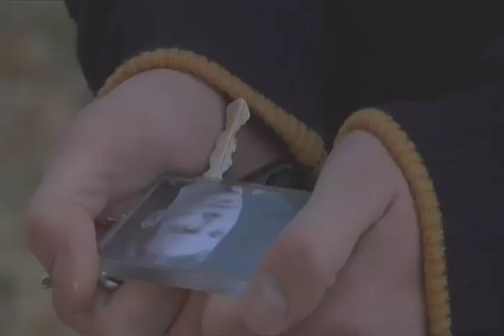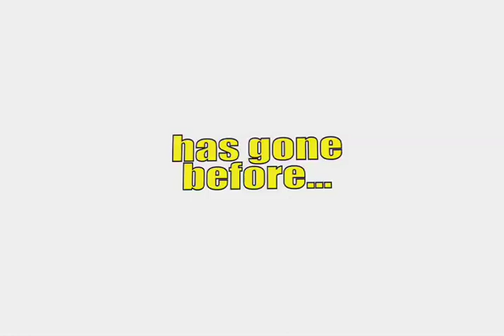Kissing Kate Trailer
The trailer for my thesis film, "Kissing Kate". Unfortunately the audio wasn't mixed before this was uploaded, so some dialogue is hard to hear.